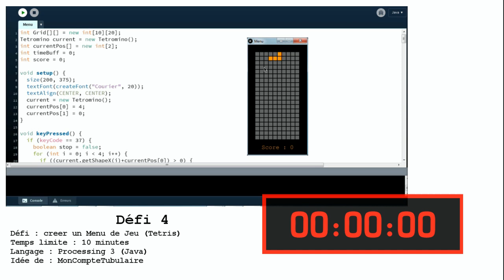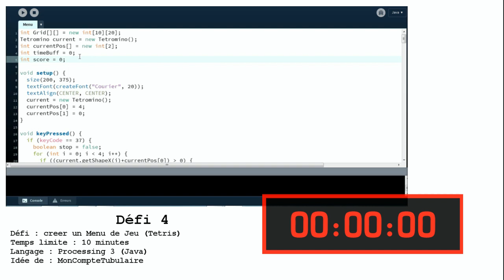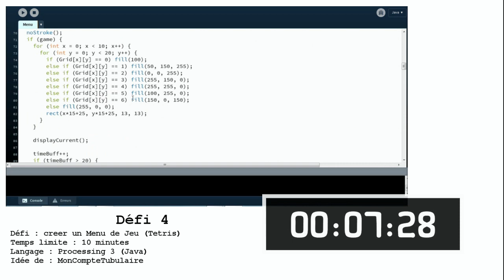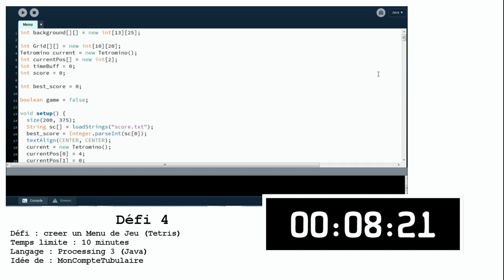Coder un Menu de Tetris en 10 minutes - Défi 4 - Processing (Java)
Vous pouvez proposer votre défi dans les commentaires de cette vidéo !